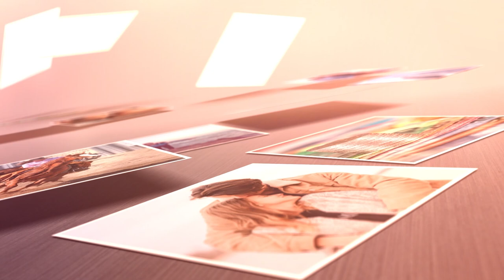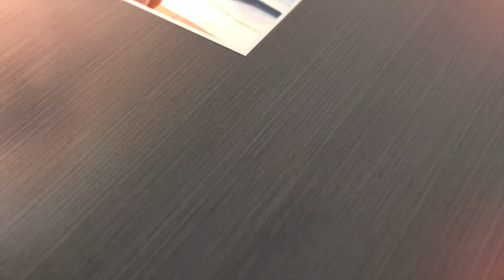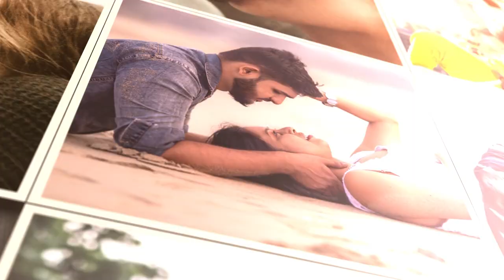Wind photo reveal photo slideshow video for you | Modern photo slideshow video up to 150 images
Let’s use unique Photo mosaic Slideshow Video With Latest mosaic photo slideshow video Designs And multi photo video slideshow  styles Which Will Look Unique And Professional for memorise ur memories. I'll be happy to create for you good looking mosaic slideshow video to remember your special days including Mosaic, Romantic, Dynamic, Classical, 3D, Ink, Brush,
Watercolour, and Many more styles..
All of this mosaic photo slideshow video styles can be used as
• Birthday Slideshow
• Wedding Slideshow
• Travel Slideshow
• Funeral slideshow
• Graduation slideshow

Hire Me For Create Awesome mosaic Photo  Slideshow video Like above...

• Duration: Unlimited
• Have 50+ Styles
• Up to 300 Images
slideshow Video, this help to brings the best output for you.